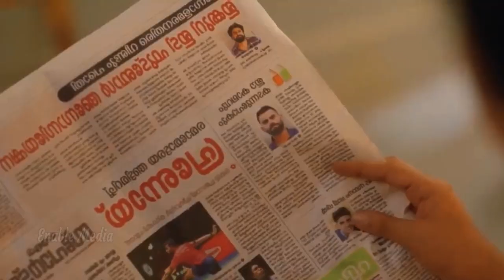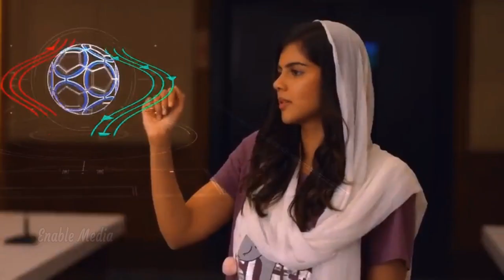Student is Ready to Do Anything to Achieve Her Dream 💥| Movie Explained in Bangla | Enable Media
🙏Please support for get 10k sub🙏

movie explain
bangla explain
korean movie explained in bangla
bangla cinema explain
bangla,in bangla,a to z movie explain